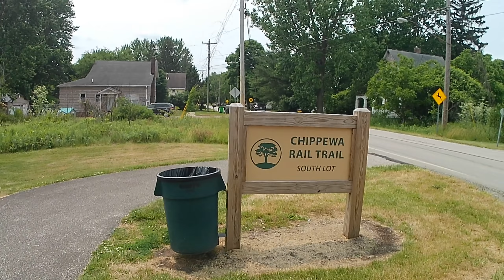Short ride on Chippewa Rail Trail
This sweet ride is on my list of TO DO trails.  It's located in Medina County, Ohio and although it's only two miles long now, it has the potential to connect up with three other trails in the area to become part of an awesome bike/hike trail.